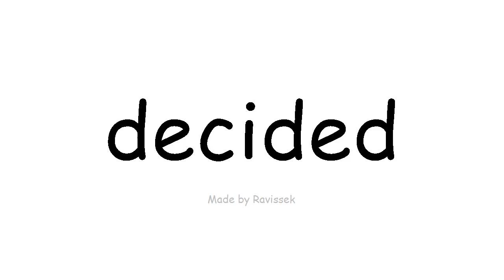Englisch lernen beschlossen